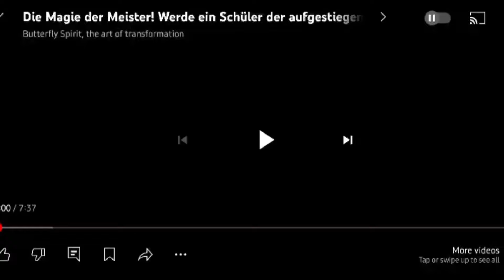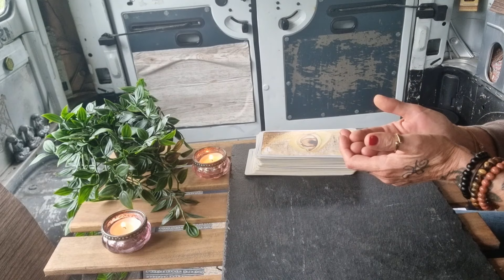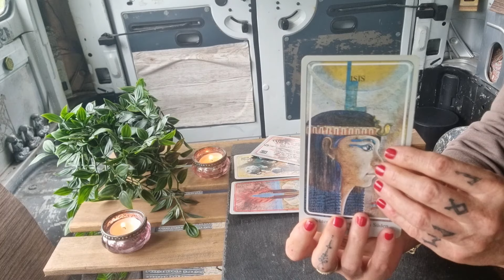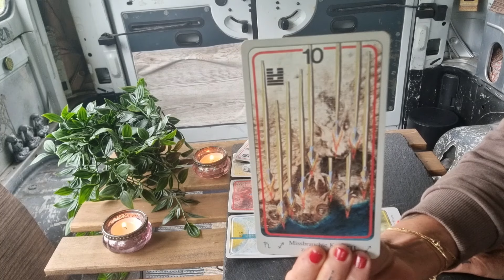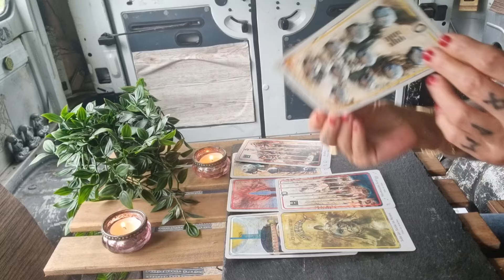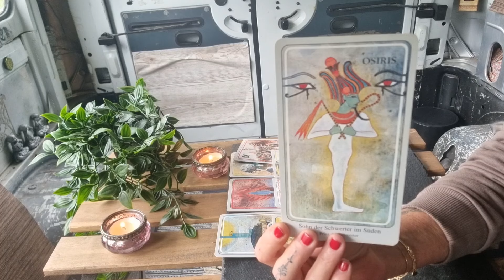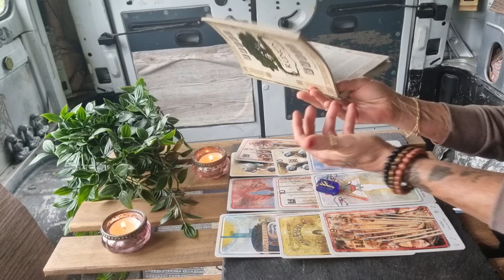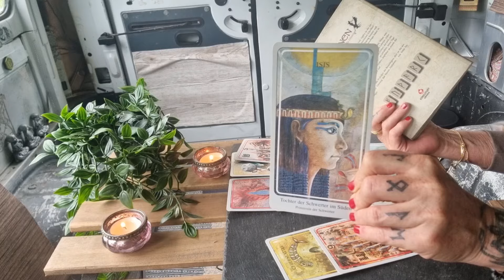KREBS/CANCER Juni/June - Botschaft der geistigen Welt! Message from Spirit for you!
Deine Freya

SPENDE VON HERZ ZU HERZ:
IBAN:
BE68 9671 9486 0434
oder